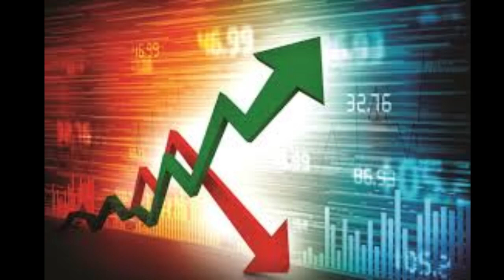share market update 💸💸